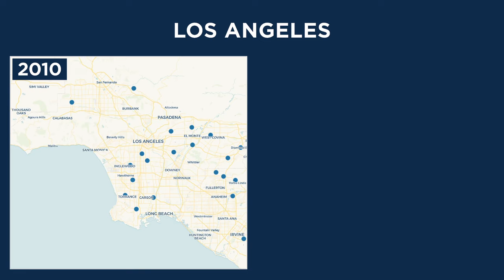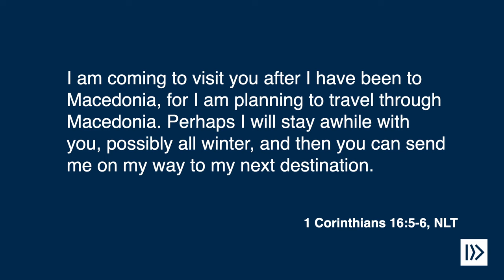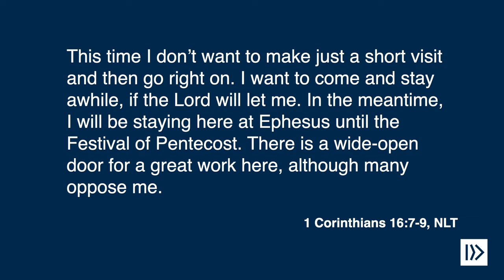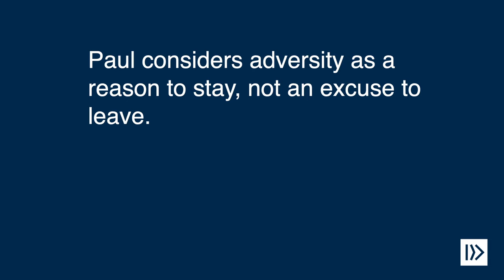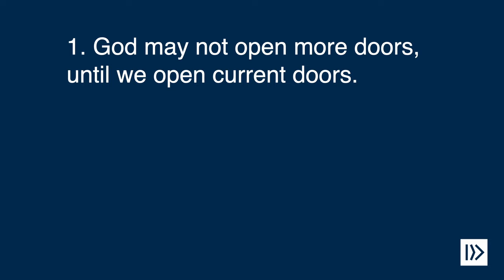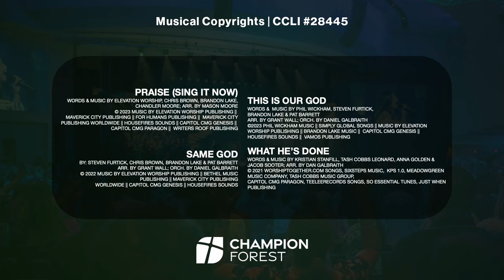10.29.2023 || Guest Speaker: Kevin Ezell